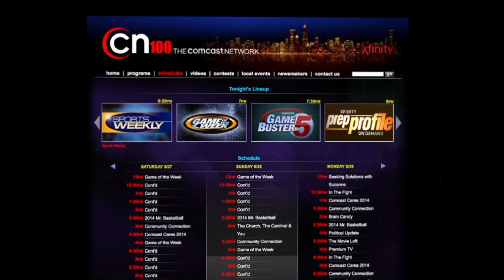CN100 Play of the Game: Zion-Benton vs Fremd